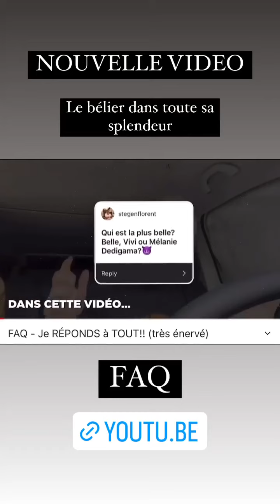BASTIEN GRIMAL - 21 Aout 2022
Les amis on se retrouve pour mon vlog du 21 Aout 2022 sur notre chaine - Pour retrouver tous mes vlogs direction ma playlist